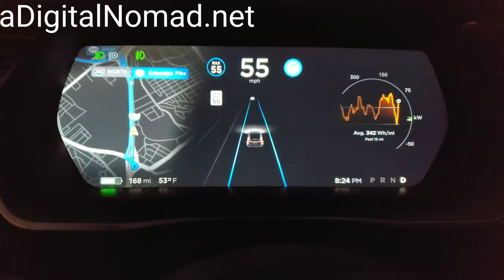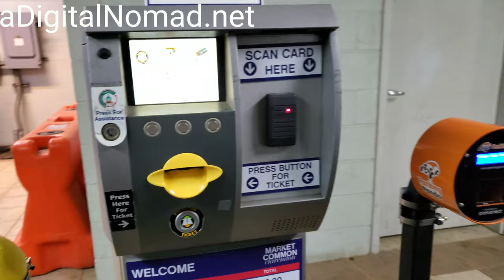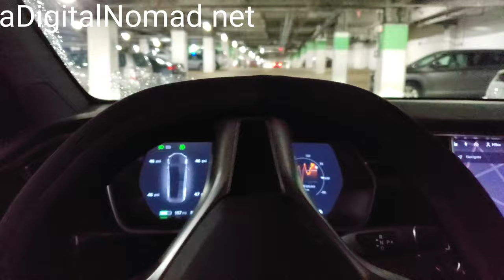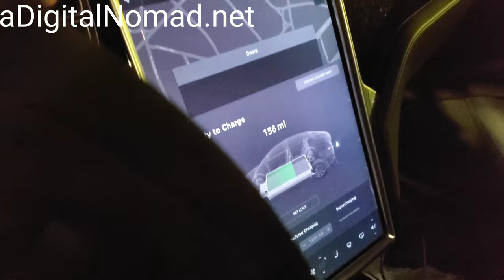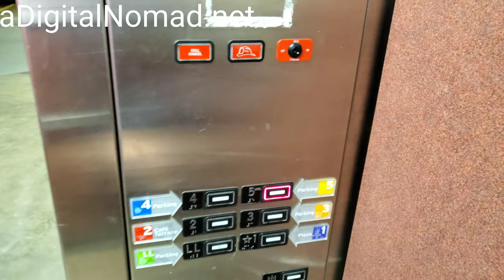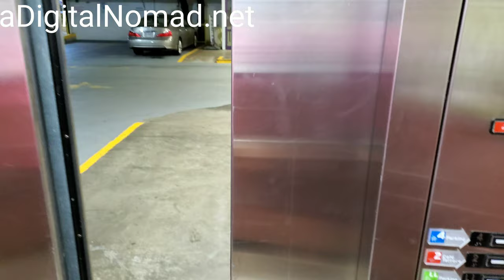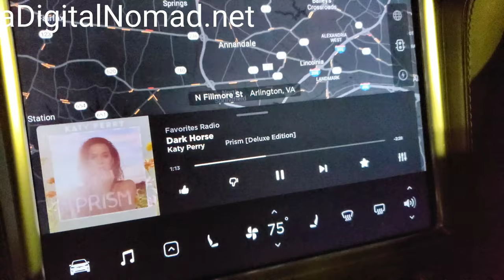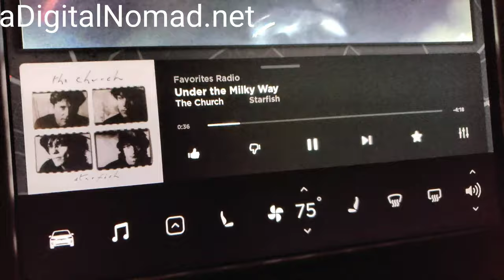TESLA SuperCharger | Arlington, Virginia